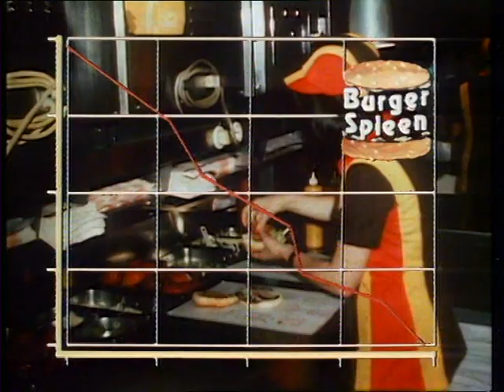Los Nikis-El Imperio Contraataca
Videoclip del programa La Bola De Cristal